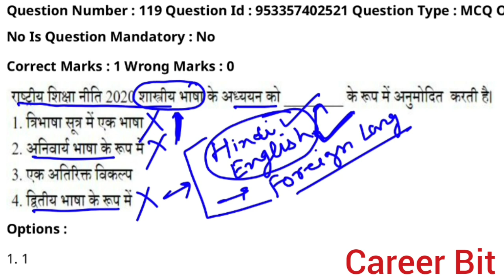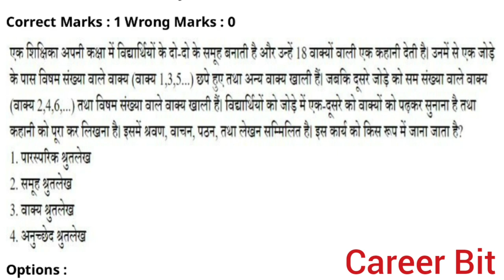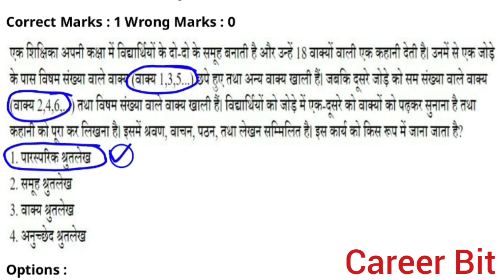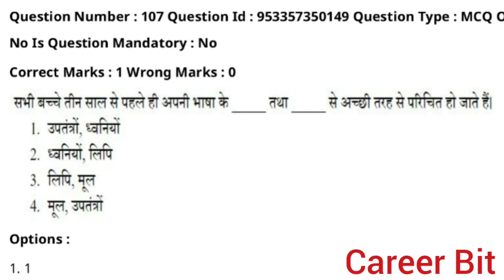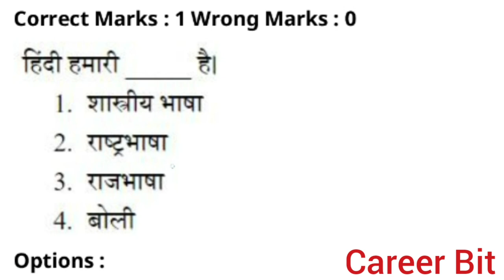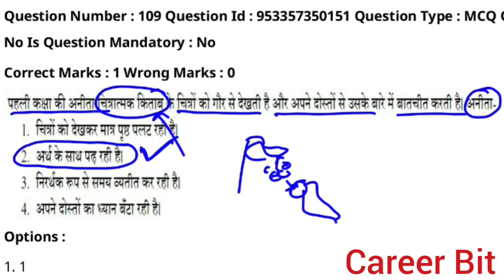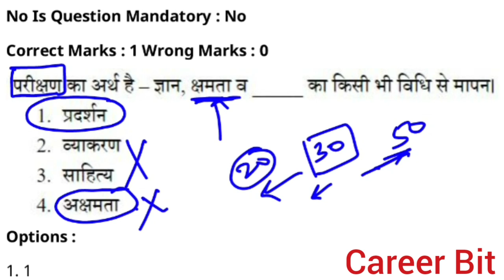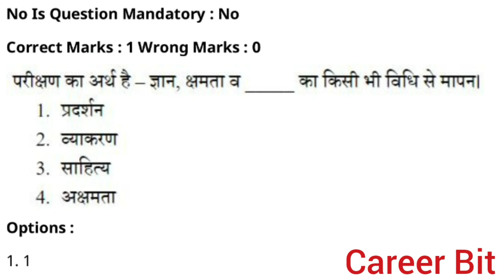HINDI PEDAGOGY UPPER PRIMARY (PART-2) FOR CTET 2022|CTET PAPER-2 PREVIOUS YEAR PAPER